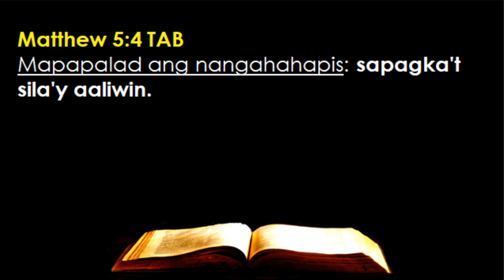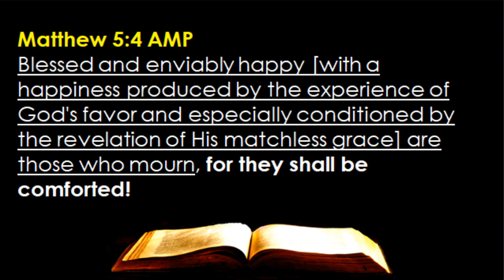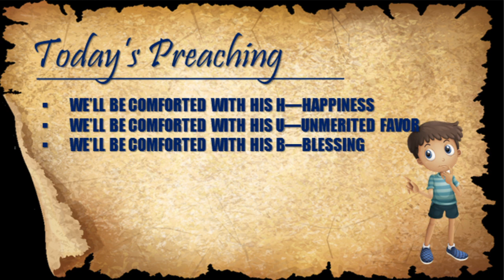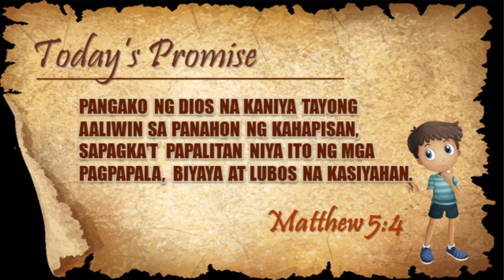February 18 - Promise #049 -- The Comforting God (Matthew 5:4)